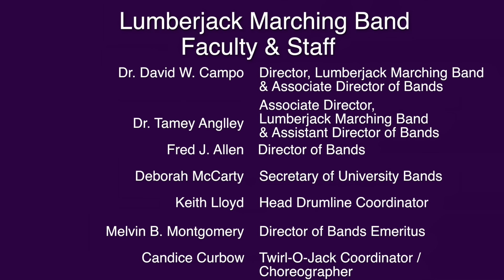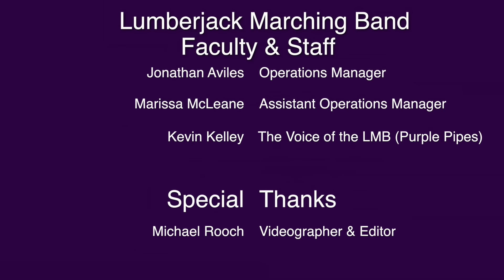SFASU LMB of Nacogdoches, Texas - Pre Parade Interviews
Stephen F. Austin State University of Nacogdoches and their Lumberjack Marching Band's Pre Parade Interview.